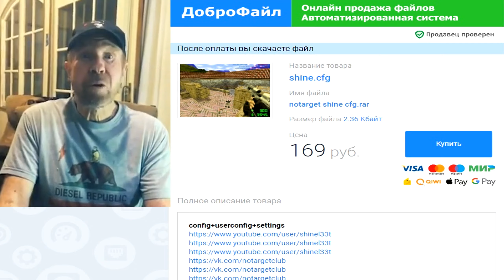shine.cfg approved by Chuck Norris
frags : Chuck Norris
edit : zebra